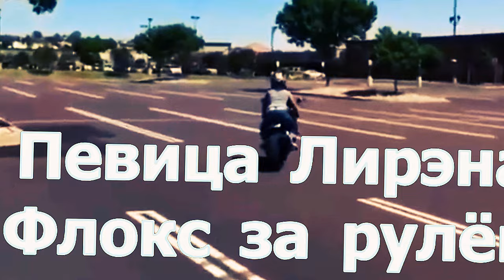Классная Музыка В Машину! + Девушки на байках.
Здесь мой первый опыт езды на мотоцикле. Вы увидите это в самом начале видео. Там я осторожничаю.  \Здесь не только мои Авторские Музыкальные Композиции,  но и Прикольные Видео и Фото-Шоу и Популярные Песни, кавер-версии, ПАРОДИИ, ПРЕМЬЕРЫ КЛИПОВ и Происшествия ...  Можно сказать АССОРТИ из Видеороликов.